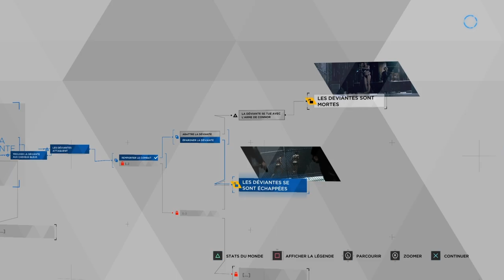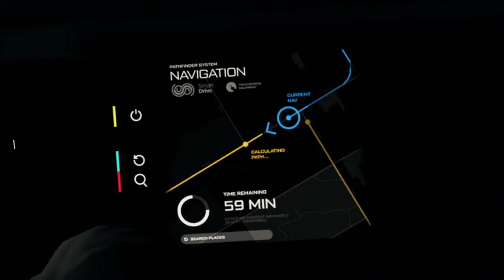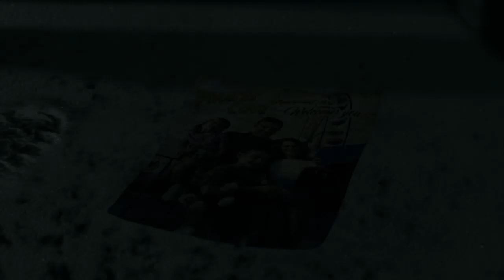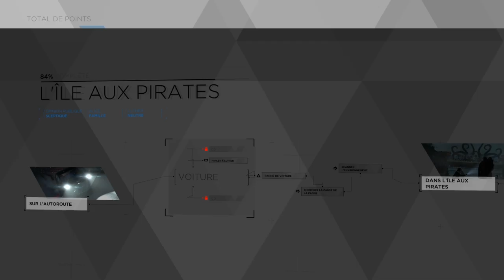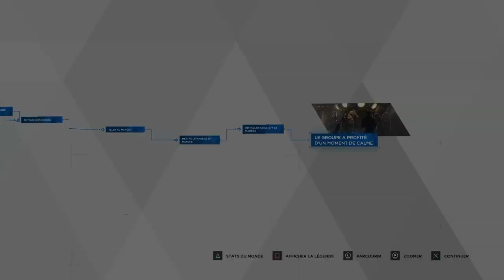UN MEURTRE AU L’EDEN CLUB [DETROIT BECOME HUMAN #11]